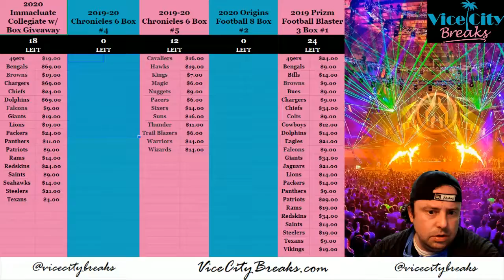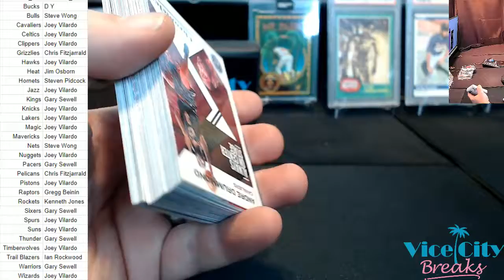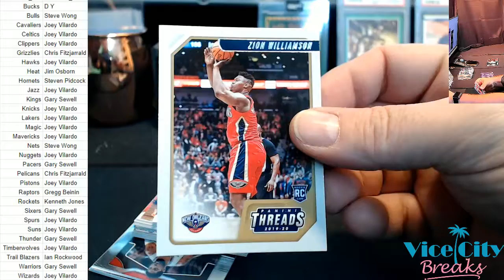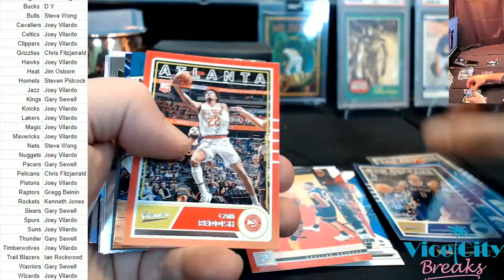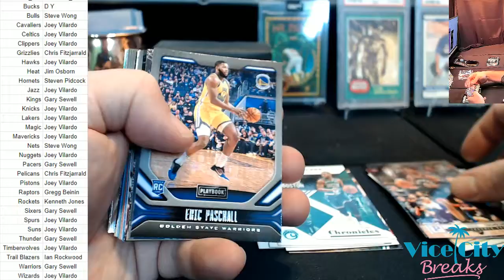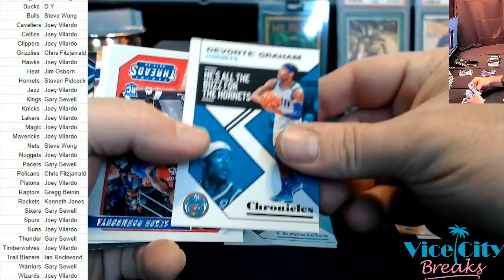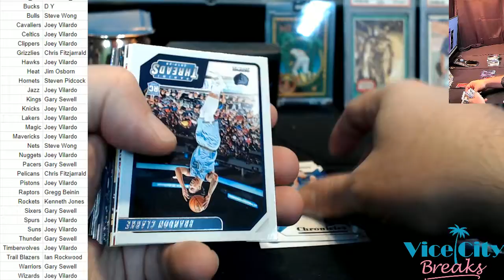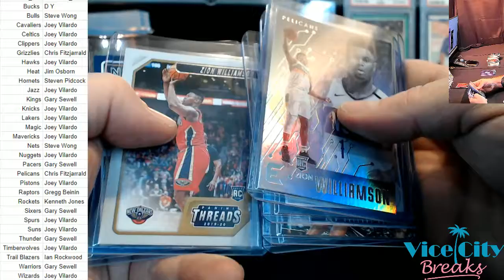2019 20 Chronicles Basketball 6 Box Hanger #4